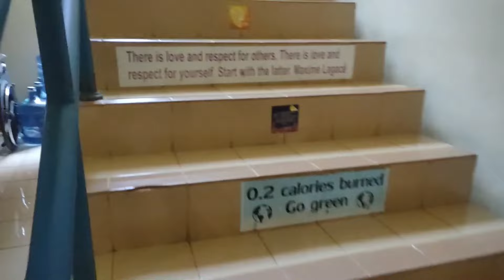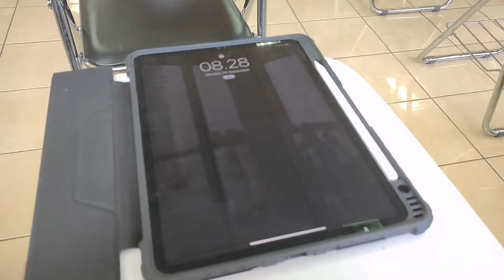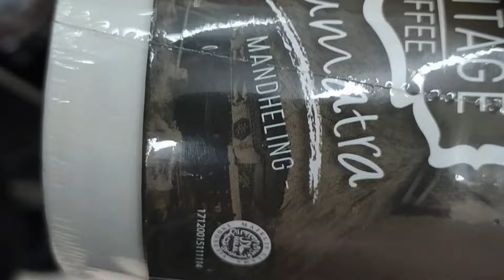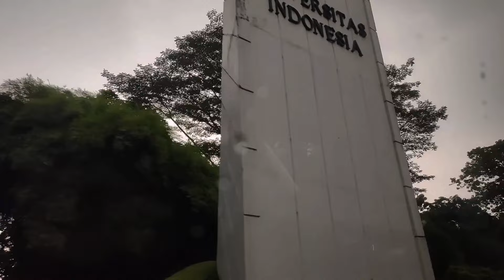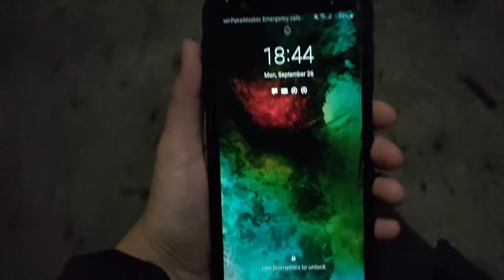Quiz Day in Psychology, Universitas Indonesia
The quiz was challenging, but thank God I could still get through it